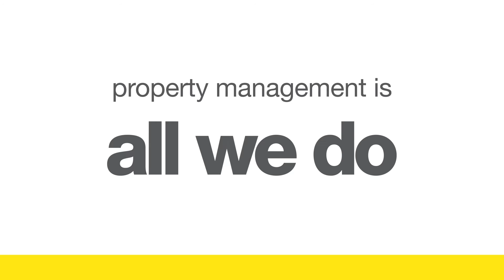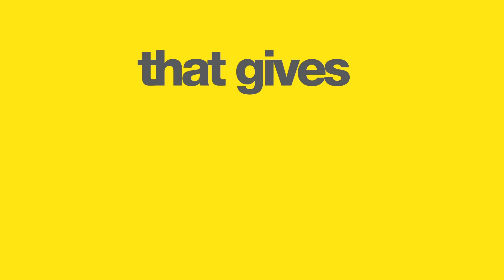360 Property Management Limited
Smart property management is all about seeing the big picture and keeping a close eye on the details at the same time.  Juggling that can be tricky when you're busy with everything else that's going on in your life. That's where our 360 approach makes all the difference. Our team is one of the most highly trained and practiced in Auckland. We know the ropes and we have the market knowledge to avoid the pitfalls that inexperienced investors or property managers often fall in to.

Erin Kielo-Beech
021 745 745